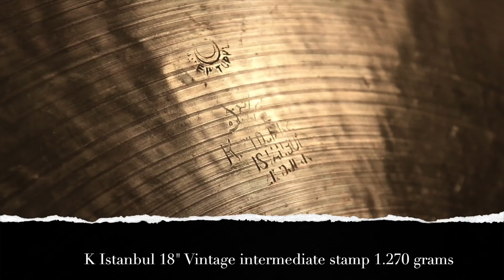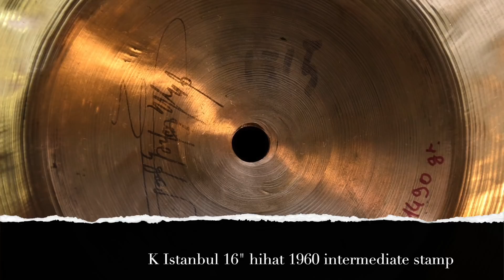Franco Dal Monego Remembering Max Roach's 3/4 Jazz Waltz with Gretsch round badge 22" K Istanbul